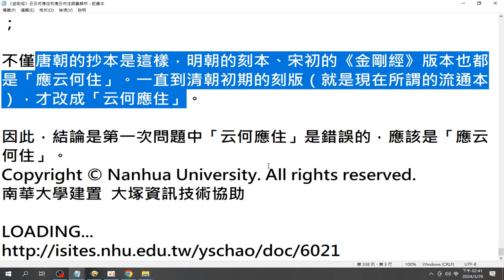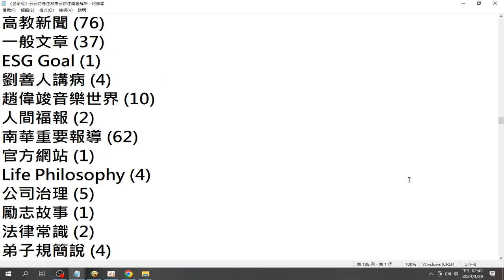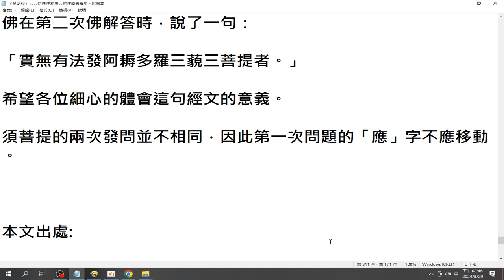#《金剛經》云云何應住和應云何住詞義解析 （唐朝的抄本是這樣，明朝的刻本、宋初的《金剛經》版本也都是「應云何住」。一直到清朝初期的刻版（就是現在所謂的流通本），才改成「云何應住」）